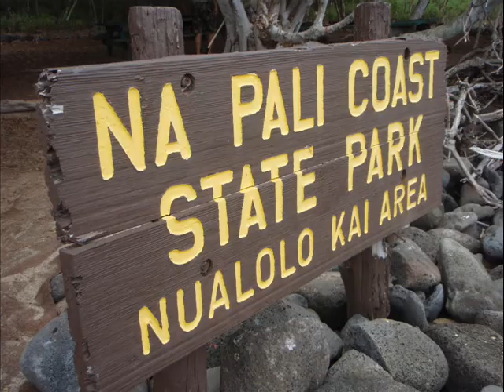Jaymee & Ron Snorkeling at the Napali Coast in Kauai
Kauai Sea Tours Raft Adventure